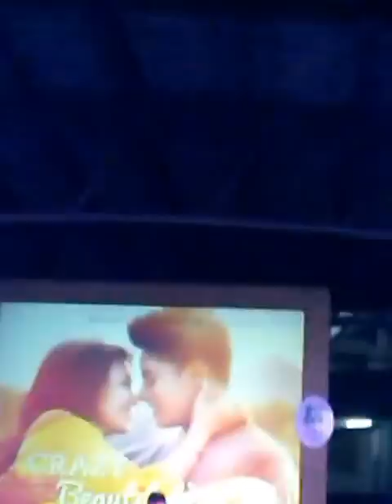KathNiel Mall Show at Sm City Cebu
Waaah omg!!! Sobrang kilig :D di na madungog ang Kanta haha. KathNiel yan eh /m\ KathNielInvadesCebu CrazyBeautifulYou SmCityCebu (02-23-15)